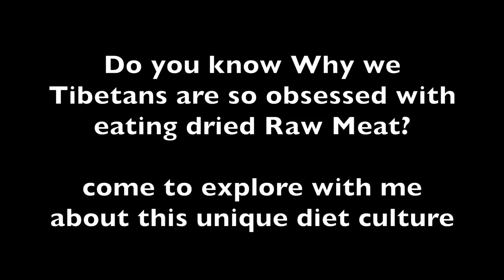Tibetan Food Culture: Explore How We Make the Dried Yak Meat and the Snack for Tibetan New Year.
Tashi Delek.

Do you know why we Tibetans are so obsessed with eating dried Yak meat, how and when we make the dried yak meat?

Today, I will take you to explore about this unique diet culture, and you will see our Yak meat market and more.

Hope you will enjoy my video as usual.